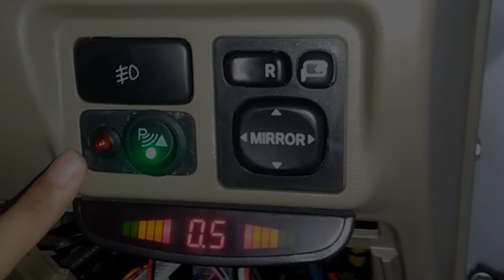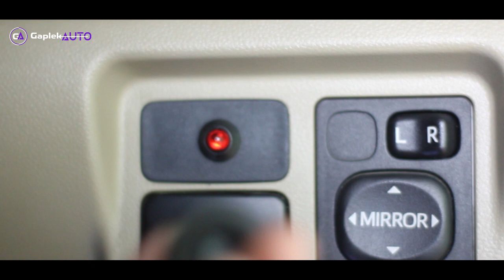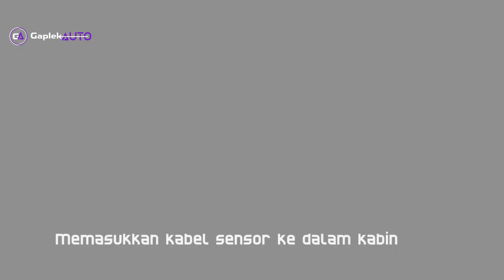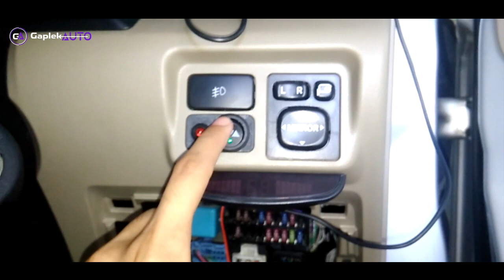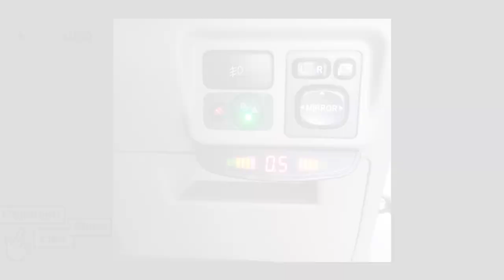Memasang Sensor Parkir Depan All New Xenia Avanza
Hallo teman teman, kali ini ada tutorial menarik lagi.
Pada tutorial ini saya akan memasang sensor parkir depan pada mobil All New Avanza maupun Xenia.

Berikut alur skema pada penjelasan video diatas:

- Kabel positif (+12v) dari saklar on disambung ke kabel soket rem.
- Kabel positif dari soket modul disambung ke kaki saklar off.
- Kabel negatif (- Gnd) dari saklar dan soket modul dijadikan satu, selanjutnya disambung ke negatif dari kabel lampu indikator alarm.

*Music

Walking in Line - Freedom Trail Studio